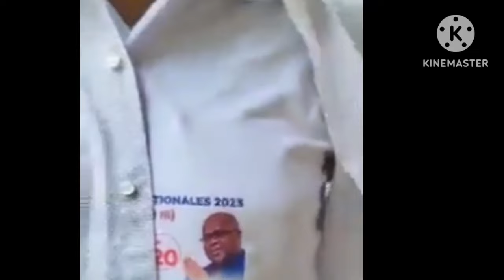SOMO: JEAN BAUDOUIN MAYO: FAYULU AZALI CRAPAUD ET OLIVIER KAMITATU PORTEUR DE MALLETTE YA KATUMBI🤬🤬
MAITRE BAUDOUIN MAYO SAVONNE FAYULU ET KAMITATU